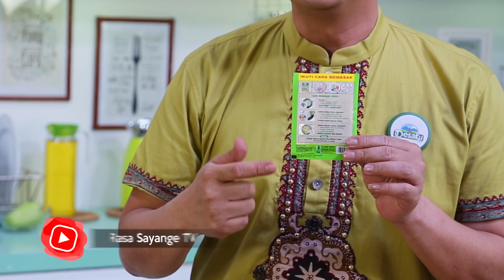LODEH KACANG PANJANG DAN TEMPE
Resep by Rudy Choirudin

Bahan 1:
200 g kacang panjang, potong 3 cm
150 g tempe, potong memanjang 3 cm
150 g labu siam, potong memanjang 3 cm
5 buah cabe merah, potong serong

Bahan 2: (dirajang)
8 buah bawang merah
4 siung bawang putih

Bahan 3:
6 sdm minyak goreng
750 ml santan encer
1 saset Desaku Bubuk Lodeh
1 ½  sdt garam
1 sdm gula pasir
250 ml santan kental

Condiment:
1 : Ketupat
2: Acar timun dan wortel
3: Koya ebi dan Koya kerupuk
4: Sambal Bajak
5: Krupuk udang

Cara Membuat:
1. Rajang bahan 2
2. Tumis  bawang putih hingga kekuningan dengan 6 sdm minyak goreng
3. Lalu  masukkan bawang merah, tumis kembali hingga harum dan mulai kekuningan
4. Larutkan Desaku Bubuk Lodeh dengan santan encer, aduk hingga rata
5. Lalu masukkan kedalam tumisan dan masak kembali hingga bumbu larut dan mengembang
6. Masukkan  garam dan gula pasir, aduk rata  hingga larut
7. Masukkan kacang panjang, masak hingga setengah matang
8. Masukkan  labu siam, masak hingga mendidih
9. Masukkan temped an kacang panjang, masak hingga aroma langu cabe hilang
10. Masukkan  santan kental, aduk hingga santan mulai mendidih
11. Angkat lodeh, sajikan selagi panas.